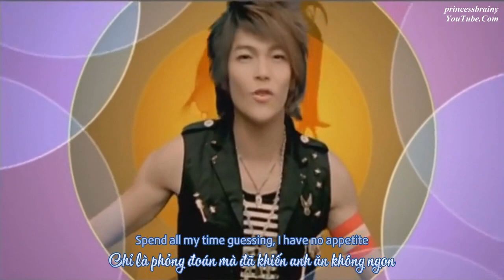[ENGSUB + VIETSUB] Chỉ có cảm giác với em MV _ Phi Luân Hải ft. Hebe [Only have feelings for you]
HD 720p
[ENGSUB + VIETSUB] Chỉ có cảm giác với em Official MV _ 飛輪海 Fahrenheit Phi Luân Hải ft. Hebe S.H.E [只對你有感覺 Only have feelings for you]